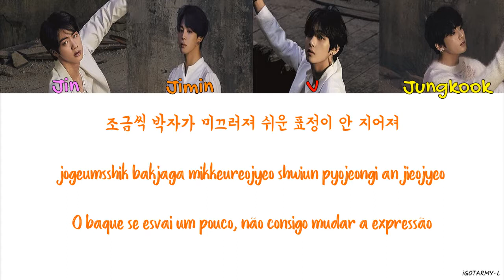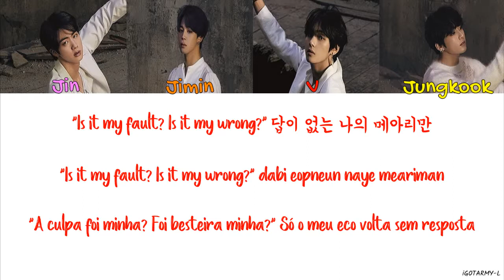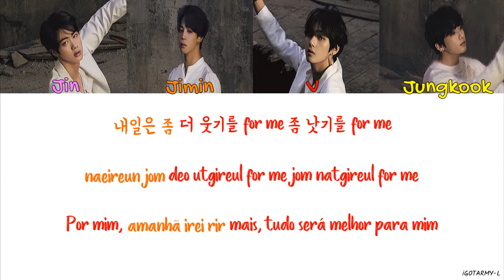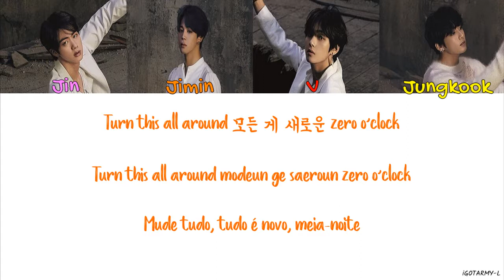BTS - 00:00 (Zero O´Clock) [HAN/ROM/PT-BR]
Deixem sugestões para outras traduções nos comentários ou via Twitter em @ i_GOT_ARMY_L!